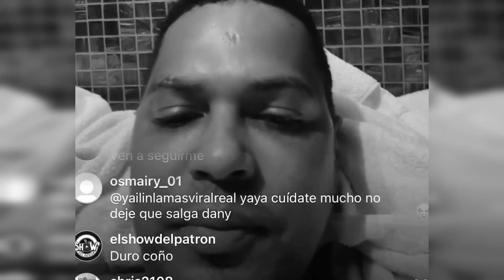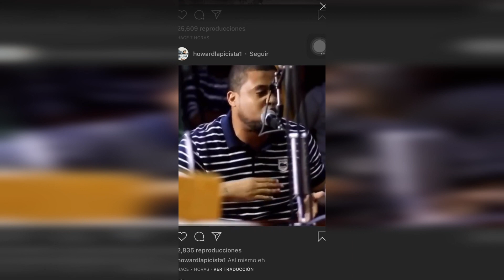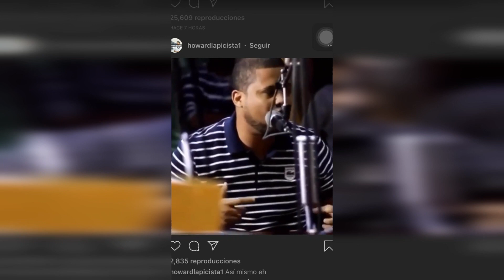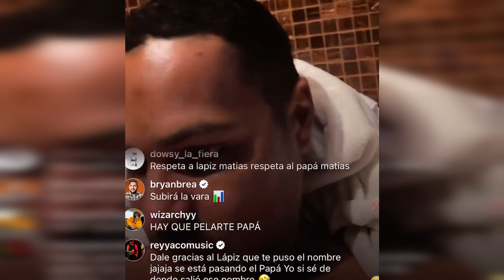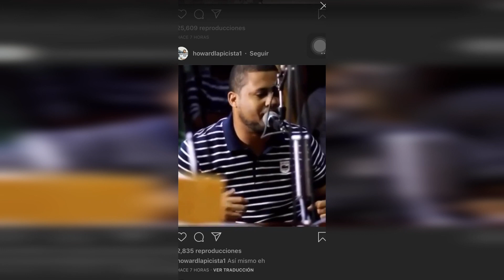LÁPIZ CONSCIENTE ESTÁ EN SU PEOR MOMENTO | CONFESIONES DE ALOFOKE SOBRE LÁPIZ CONSCIENTE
LÁPIZ CONCINTE ESTÁ EN SU PEOR MOMENTO

LÁPIZ CONCINTE NO DA VIEW

LÁPIZ CONCINTE NO SUENA DESDE LA TIRADERA CON MOZART LA PARA

LÁPIZ CONSCIENTE DURO UNOS AÑOS INTENTANDO SER LO QUE ERA ANTE CON EL RAP Y FRACASO

LÁPIZ CONSCIENTE DURANTE TODA SU VIDA HABLO MAL DEL DEWBOU Y HIPÓCRITAMENTE VENDIÓ SU ALMA Y SE UNIÓ A ÉL

¿ADIVINA QUE PASO?

FRACASO NUEVAMENTE

CUALQUIER LAPICISTA QUE NIEGUE ESTOS HECHOS ES UN ESTÚPIDO

LA REALIDAD ES ESTA

EL LÁPIZ NO PEGA UNA NI QUE GRABE CON BAD BUNNY

MUCHOS DICEN QUE LÁPIZ CONSCIENTE ES EL NEMESIS DE SANTIAGO MATIAS PERO CUALQUIER PERSONA INTELIGENTE SE PUEDE DAR CUENTA QUE LA IMAGEN DE SANTIAGO MATIAS LE QUEDA MUY GRANDE A LAPIZ CONSCIENTE

ODIO DECIRLE ESTO A TODO LOS LAPICISTE PERO SANTIAGO MATIAS CUANDO HABLA DEL LAPIZ REALMENTE LE ESTÁ HACIENDO UN FAVOR A UN QUEDAO

Y AUN ASÍ LA GENTE NO LE HACE CASO

NADIE QUIERE SABER DEL LAPIZ

NI SIQUIERA LOS LAPICISTA